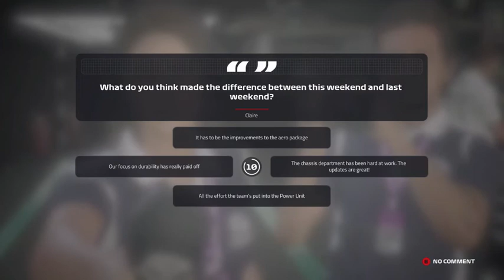F1 2019 Gameplay - Best Season 3 Highlights (Part 2)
This is my career mode for F1 2019.  I have progressively gotten better as the season went on and began winning more races from the pole.  It has become my dream to defeat Lewis Hamilton so many times that it became a habit eventually.

Vero:  @LarSanity42

N2SC4R
WhatiFRacing
RealRadman